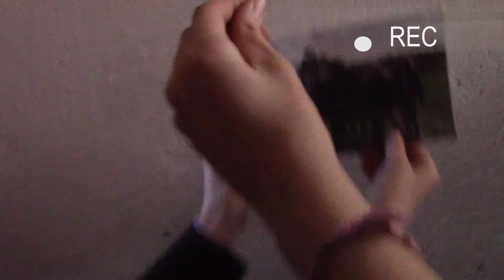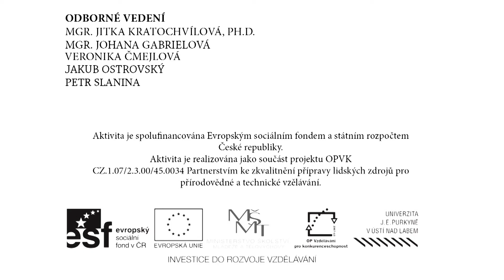Objev jednorožce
Jeden z výsledků práce dětí na Jarní škole filmového záznamu,  tentokrát na téma dokument, fikce . Akce byla uskutečněna za podpory projektu č. CZ.1.07/2.3.00/45.0034 - Partnerstvím ke zkvalitnění přípravy lidských zdrojů pro přírodovědné a technické vzdělávání.